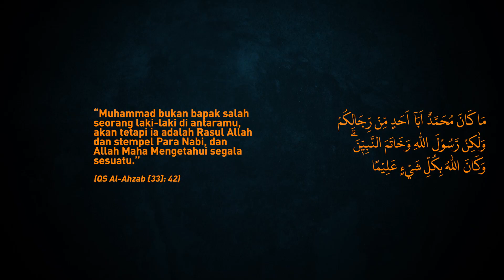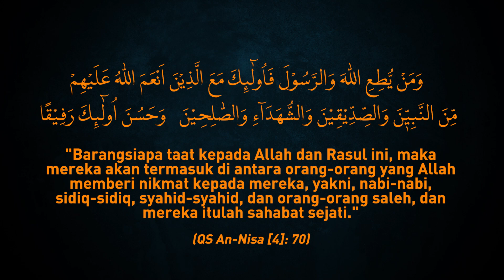Kebenaran Mirza Ghulam Ahmad (Seri-5): Arti Sebenarnya Khatamun Nabiyyin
Kebenaran Mirza Ghulam Ahmad (Seri-5): Arti Sebenarnya Khatamun Nabiyyin Nubuatan yang Terkandung di Dalamnya

Kata-kata Khatamun Nabiyyin sebenarnya semacam nubuatan bahwa salah satu dari pengikut beliau akan ada yang menjadi cerminan atau pantulan kerohanian Rasulullah shallallahu 'alaihi wasallam yang sempurna, setelah ia benar-benar mengikuti jejak langkah hidupnya dan kesempurnaannya, maka dengan demikian orang tersebut akan meraih maqam kenabian.

Seri 6: Terjadinya Gerhana Bulan dan Matahari di Bulan Ramadhan

BY TIM TABLIGH ONLINE

Credit Video
Producer : Mln. Khaeruddin Ahmad Jusmansyah
Director : Ahsan Ahmad
Assistant Director : Latief N
Cameraman : TIM TABLIGH ONLINE